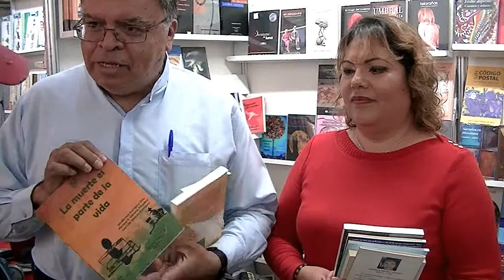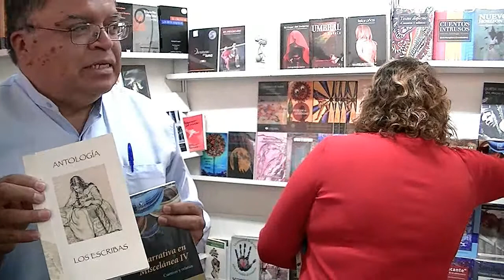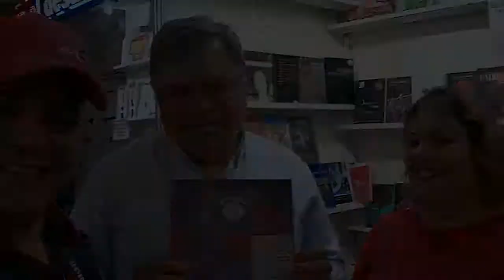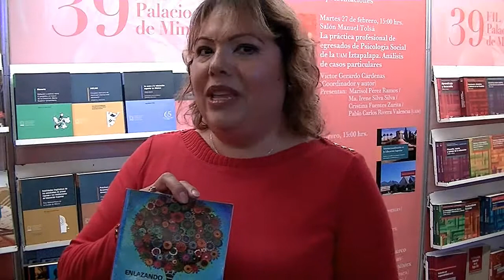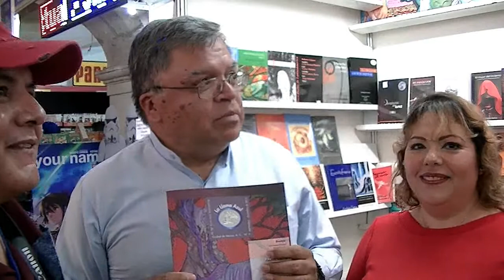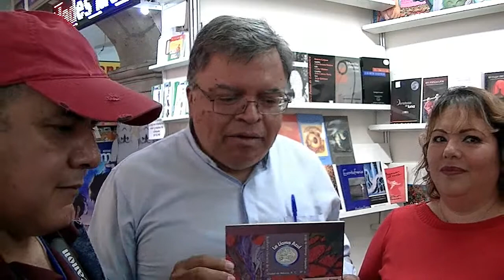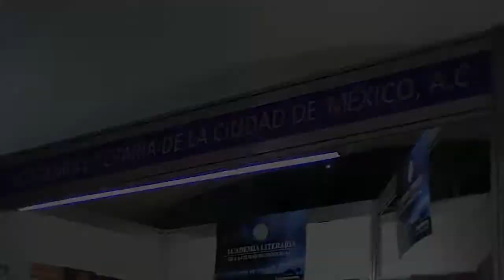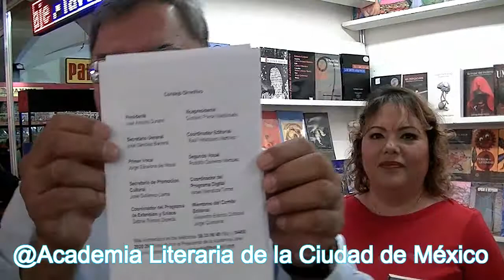Por los caminos de dios: con la Academia Literaria de la CDMX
Prensa Cultural Análisis y Crìtica, visito la feria del libro internacional, concretamente a los amigos del Stand 1119 de la Academia Literaria de la Ciudad de México. Ahí con Gabriela Jimènez y Enrique Jorge Escalona, conversamos, sobre su trabajo colectivo de este importante grupo de letras, que hoy incluso, fueron capaces de tener su propio espacio en esta gigantesca Feria de Libro Internacional.
Para conocer màs del trabajo de los mas de cien integrantes que componen este grupo vean su pagina oficial